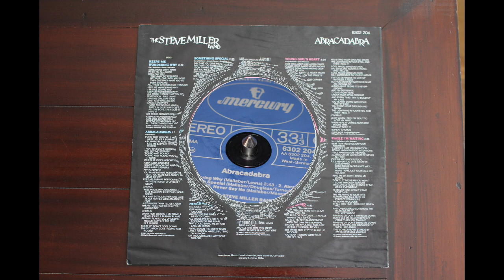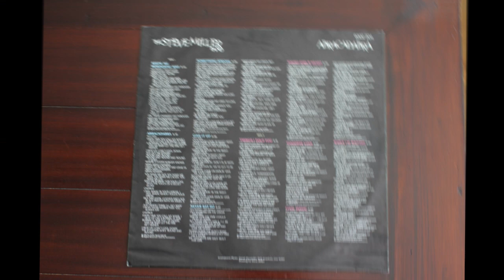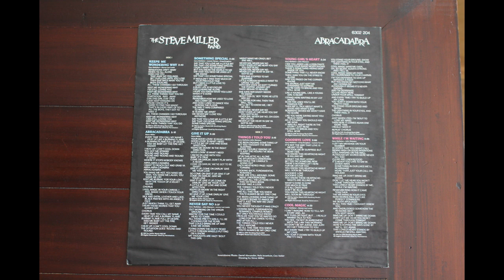The Steve Miller Band .- Give It Up. (1982. Vinilo) (Vinyl)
The Steve Miller Band
"Give it up"
(1982. Lp. "Abracadabra". Vinilo)
Steve Miller Band es un grupo estadounidense de rock liderado por Steve Miller; guitarrista y vocalista.